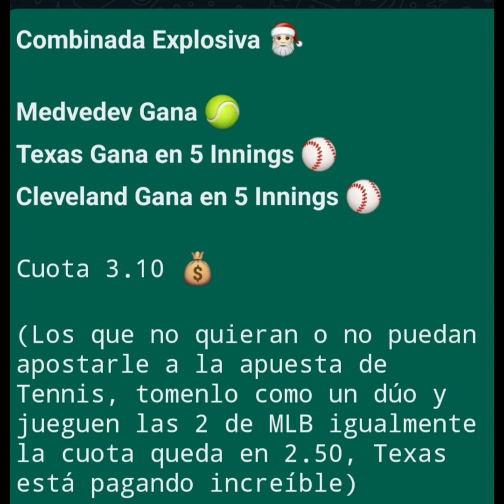VIDEO RAPIDO DE NUESTROS 3 FAVORITOS DE HOY ⚾ PRONÓSTICO DE MLB Y PARLAY GRATIS 🎁